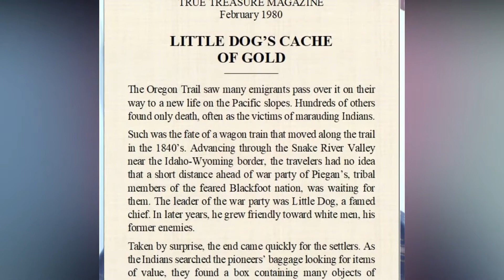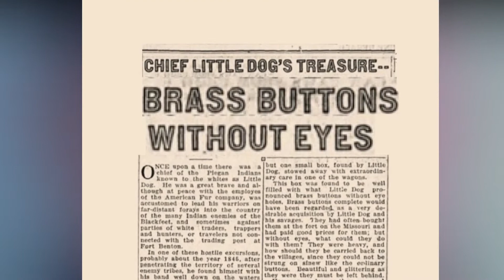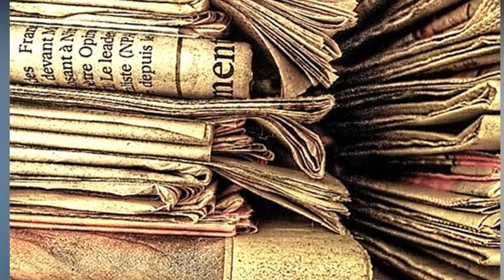Little Dog's Cache of Gold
Chief Little Dog's lost treasure--"buttons without eyes"--still hidden along the Snake River.